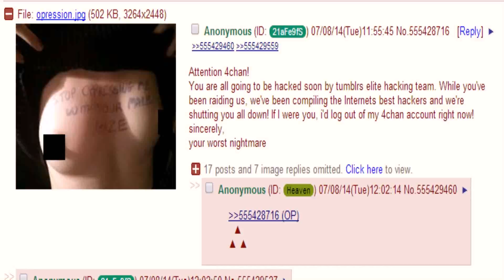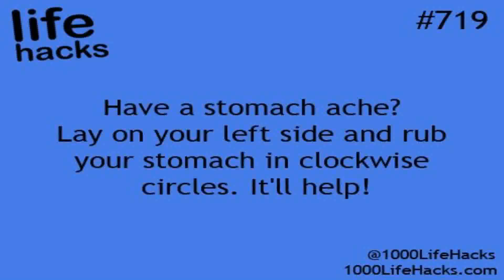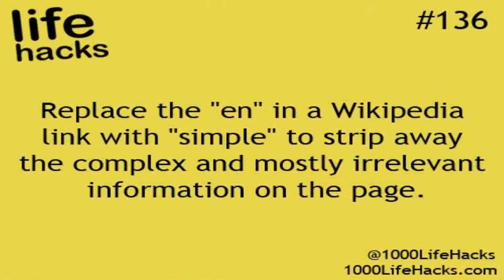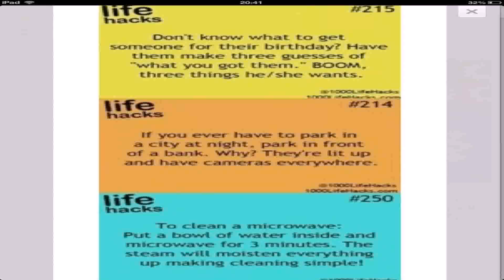Life Hacks 2 0 Tumblr - Gif Maker DaddyGif.com (see description)